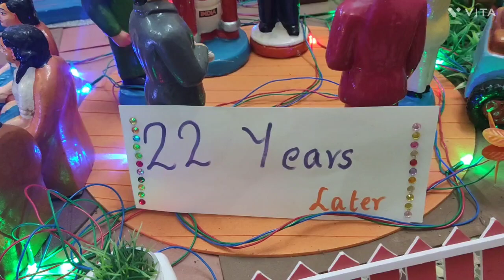creative golu. unique theme#saharaghcreations